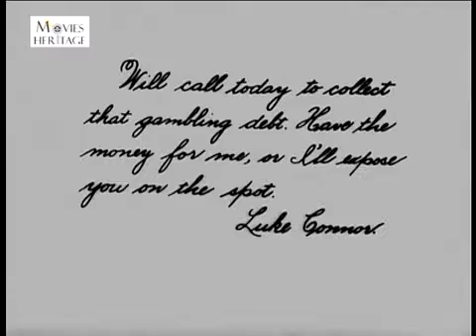Charlie Chaplin the Lion's cage New videos movie hahaha happy tube. com